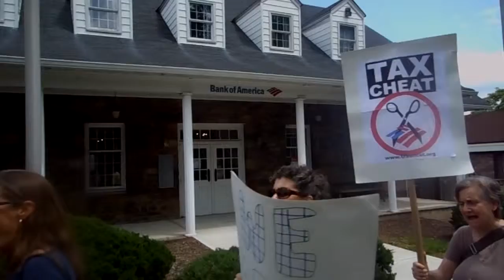Occupy Bergen County June 2 2012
It was a joy to meet this lively group of Occupy activists in North Jersey at the Chase/BofA action